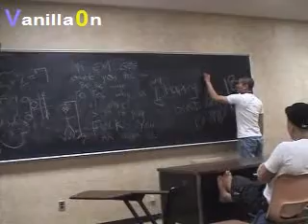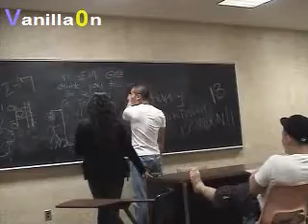Brendan's First Strip Club Experience